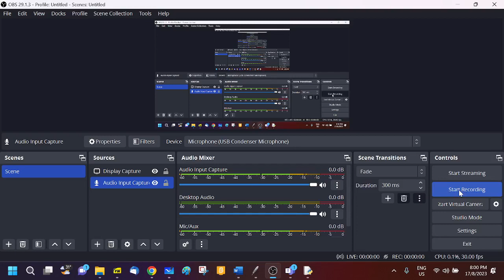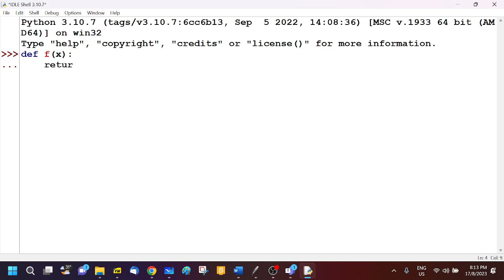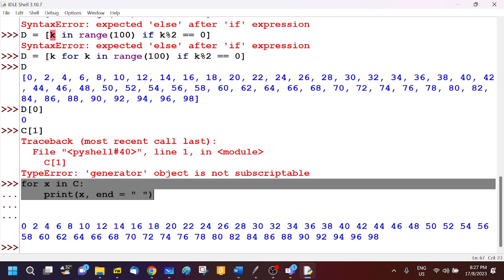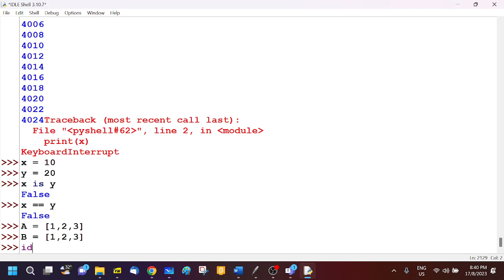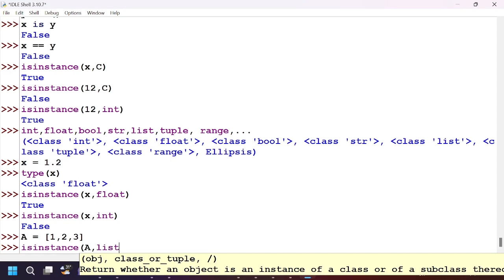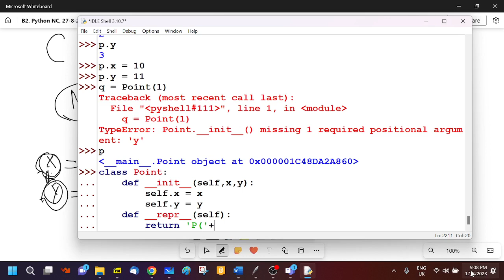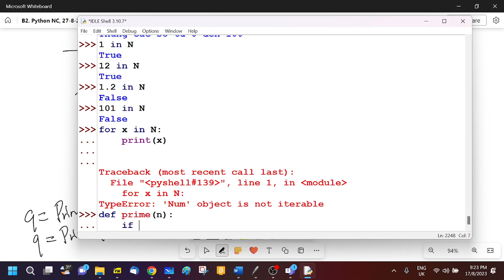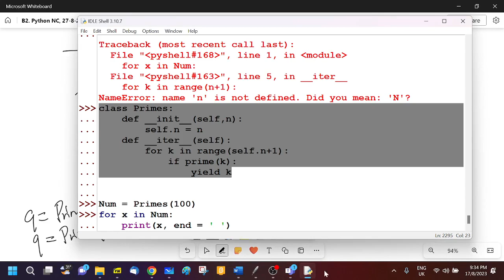B2, Python Nâng cao, 2023 08 17 20 00 21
Video B2, Python nâng cao, 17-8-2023